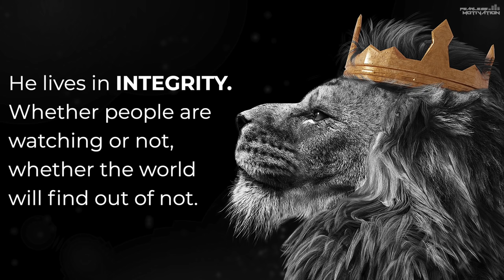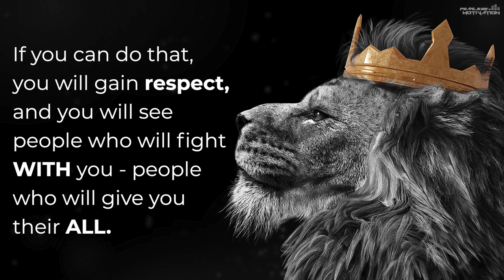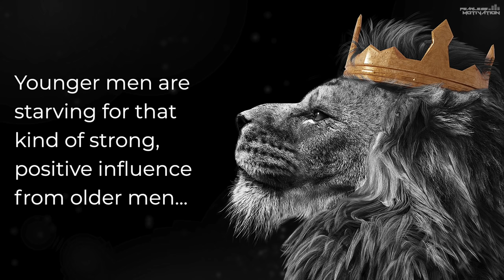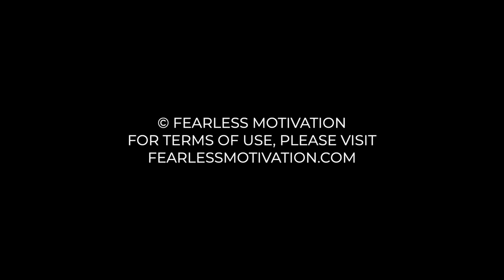KING MENTALITY - All MEN Need To Hear This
This world needs more TRUE KINGS - REAL Leaders. Will you stand up and be one?
The King Mentality, or King Mindset is inspired by the Book "King, Warrior, Magician, Lover" Do yourself a favour and add it to your MUST READ list

Narrated by Joan Glasgow

Image created by Aleksandar Mihol